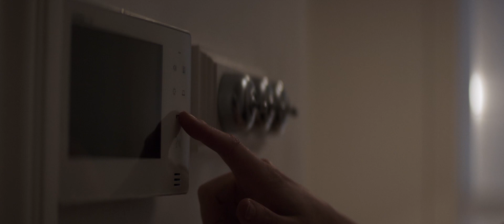Angel of Mine Trailer 1080p HD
In this intense thriller, Noomi Rapace (The Girl with the Dragon Tattoo) stars as a woman on the edge who believes the daughter of a neighbor (Yvonne Strahovski, “The Handmaid’s Tale”) is actually her own.

DirectorKim Farrant
WritersLuke Davies, David Regal
ActorsNoomi Rapace, Yvonnr Strahovski, Luke Evans, Richard Roxburgh
GenreThriller, Drama